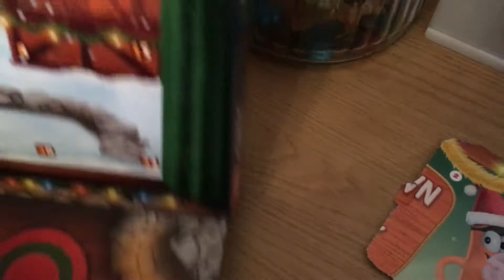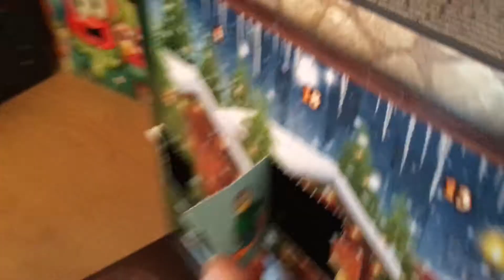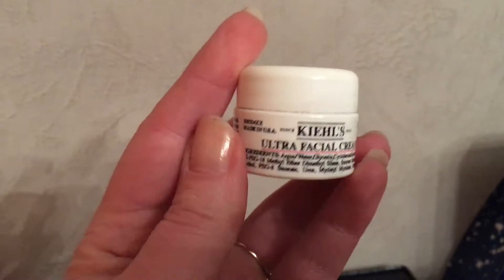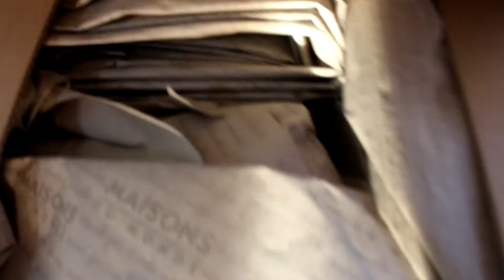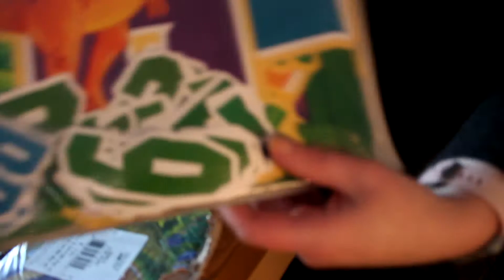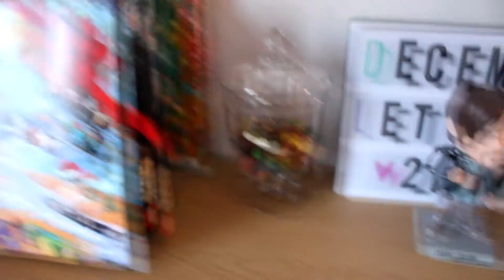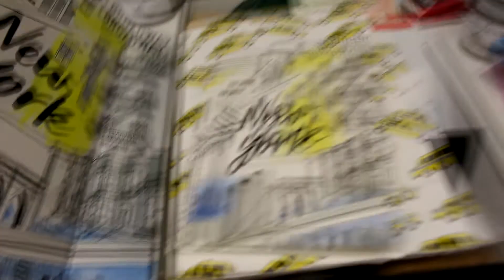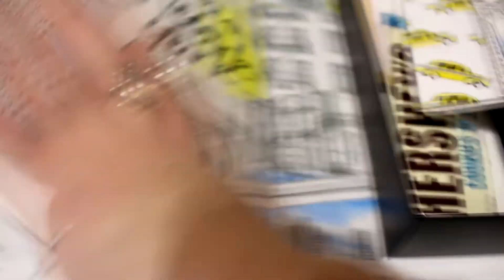[vlogmas] #2 : reception déco d'anniversaire 🎉 (décembre 2017)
Bonjour,
Encore une journée bien chargé :) entre séance d’épilation, magasins, ménage, gros rangement... En faite une journée tout à fait normale ! :)

❤ Code parrainage Carlabox :  V1A1M0x5emZGcjc5TEc0ZllncjFYUT09MDAwMDA0

A++